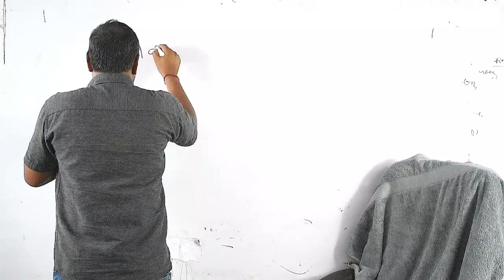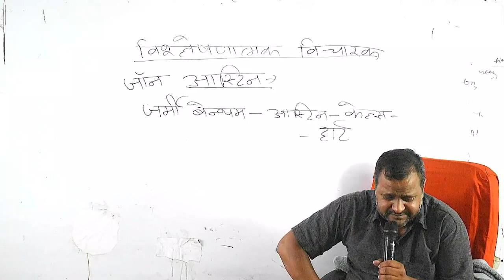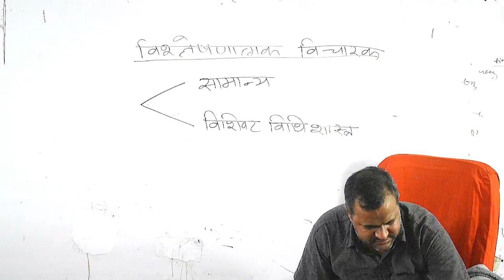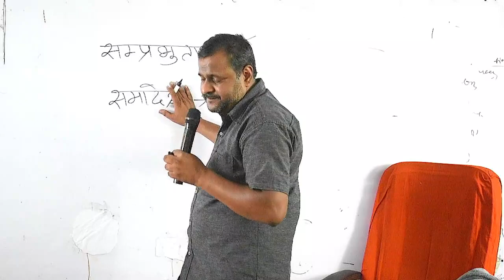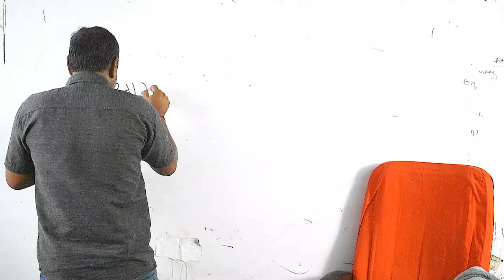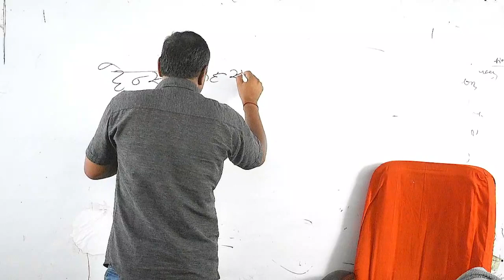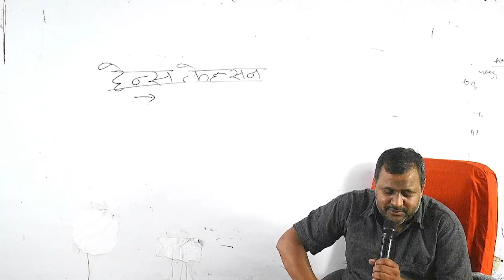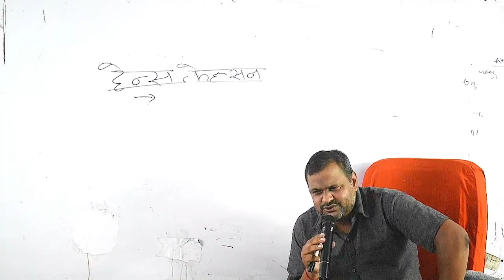Jurisprudence Class 7 (For PCS-J/HJS) By Manoj Pandey Sir